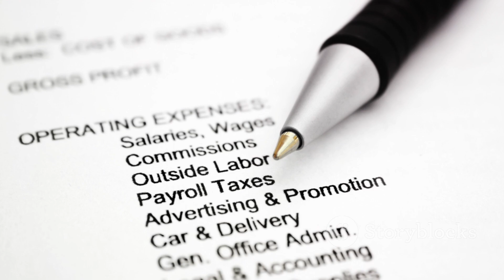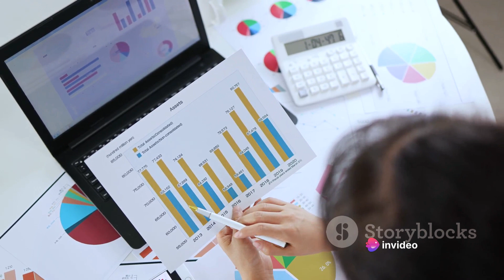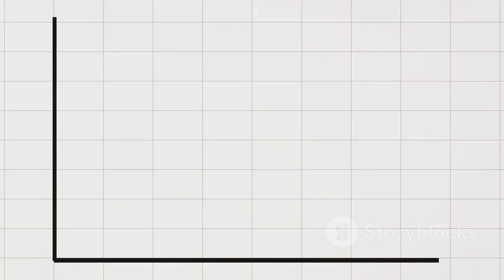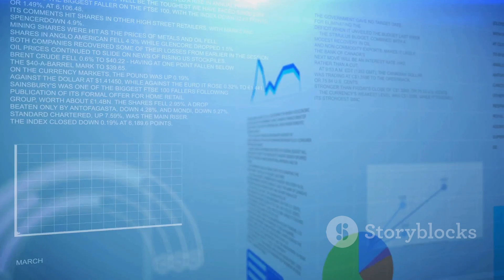How to Analyze a Rental Property for Maximum Returns?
Are you new to real estate investing? Discover how to calculate your return on investment and analyze rental properties for maximum returns. This beginner's guide will demystify the process and equip you with the knowledge you need to make smart investment decisions. Understand the key indicators: NOI (net operating income), CAP rate (capitalization rate), cash flow, cash on cash return. Learn the importance of location and how it can affect a property's value, rental income, and potential appreciation.